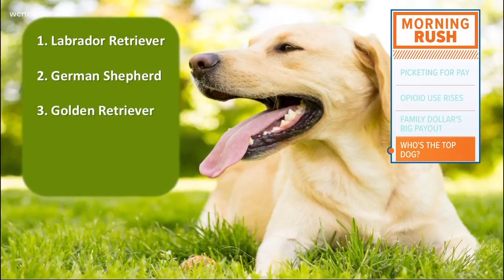AKC names its most popular breeds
The American Kennel Club released its list of the most popular dog breeds of 2018.